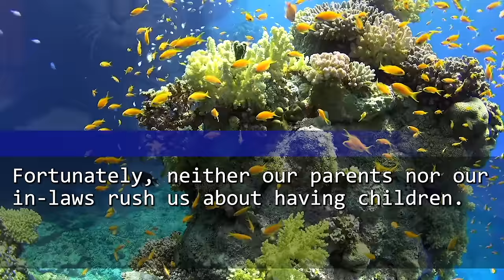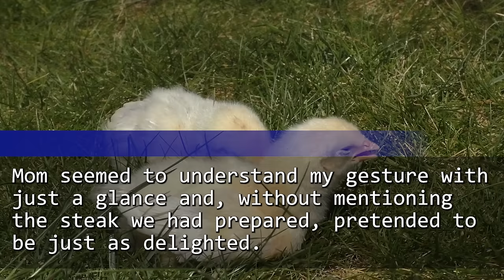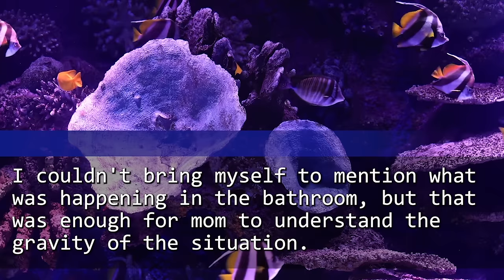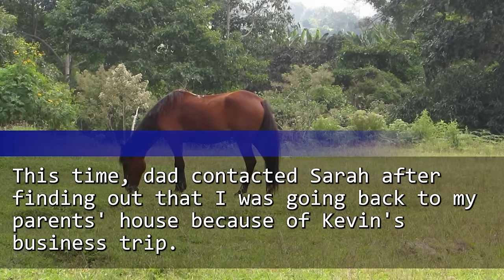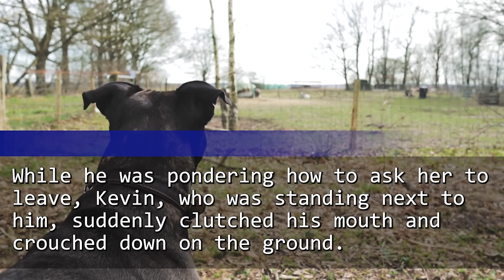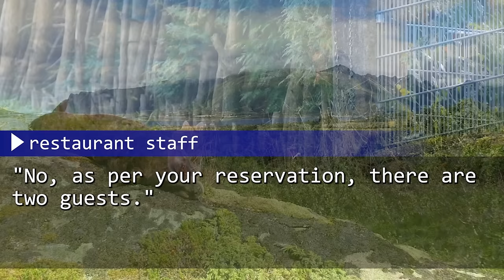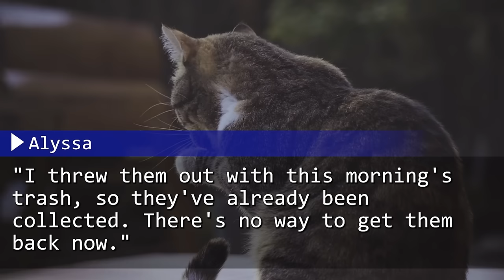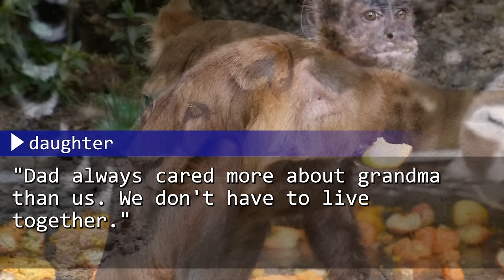My Husband & I Heard Familiar Voices from the Shower Room at Our Home. So I Called Our Family and...